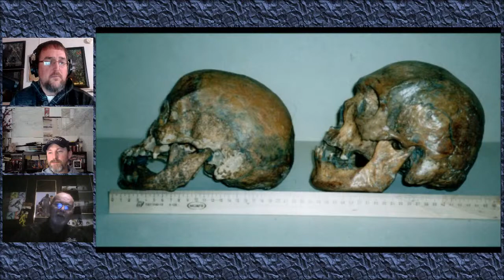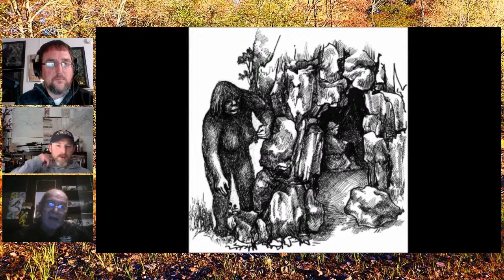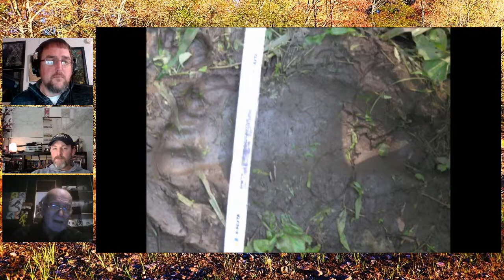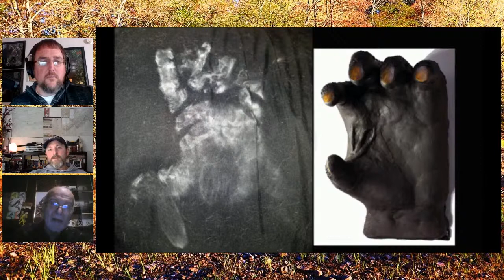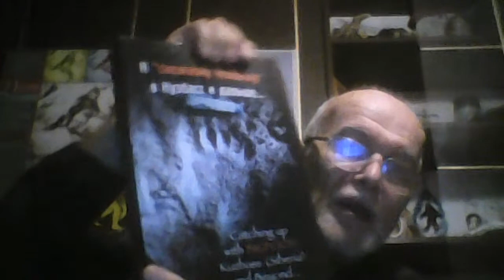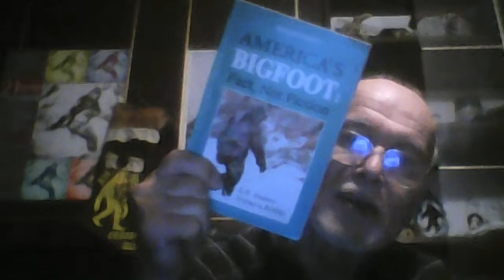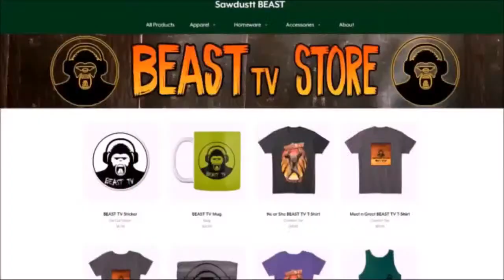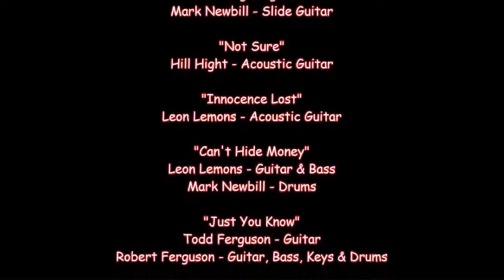BEAST TV #73 - Dr. Igor Burtsev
International Centre of  Hominology  in Moscow